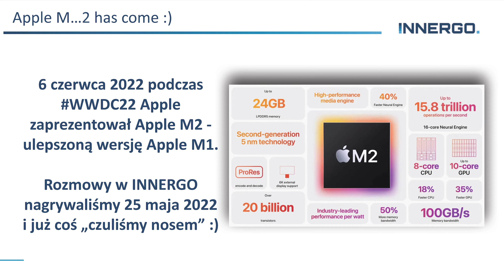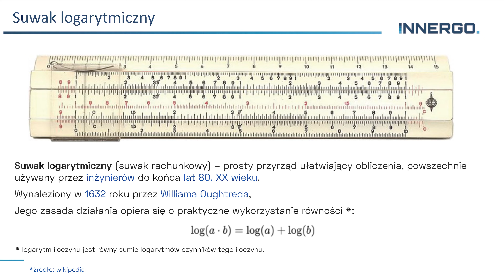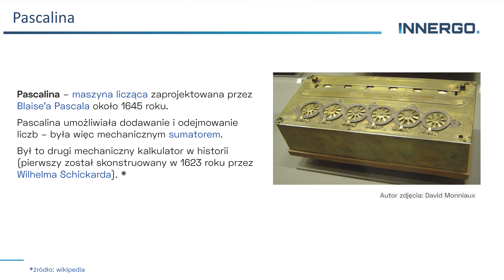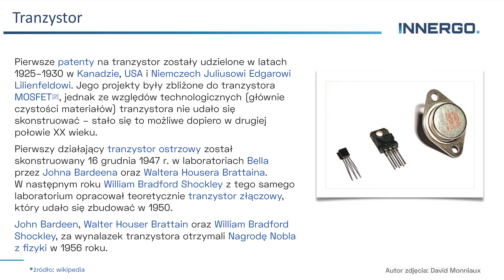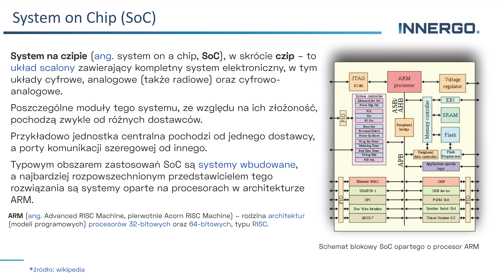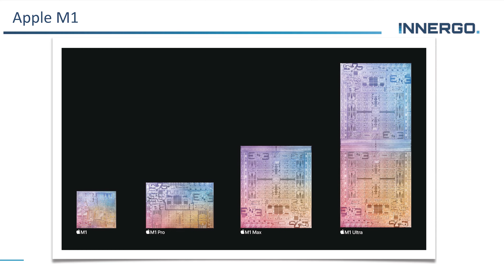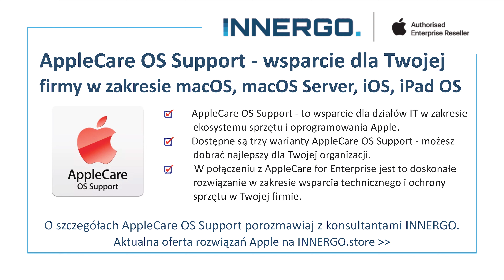Jak bardzo Apple Chip zmienił komputery Mac? | Rozmowy w INNERGO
10 listopada 2020 Apple zaprezentował swój autorski procesor M1. Od tego czasu powstała cała rodzina procesorów M1: M1, M1 Pro, M1 Max i M1 Ultra, która znalazła zastosowanie w komputerach Mac oraz iPadach.
6 czerwca 2022 podczas WWDC22 Apple pokazał kolejnego członka "rodziny M" - procesor M2. Czy pojawi się za jakiś M3? Kto wie.

Rafał Trzaska (Politechnika Wrocławska) oraz Rafał Mazur (INNERGO) w rozmowie z Arkiem Cempurą na temat:
- po co komu procesor i dlaczego jest tak istotny,
- historia automatyzacji i digitalizacji na przykładzie mechanizmy z Antykithiry, maszyny Jacakarda czy suwaka logarytmicznego,
- kiedy powstał pierwszy procesor Intela,
- o chodzi w prawie Moore'a,
- czym jest SoC, czyli System on Chip,
- co takiego niezwykłego jest w procesorze M od Apple,
- dlaczego procesowy serii M znalazły zastosowanie w komputerach stacjonarnych,
- kto, kiedy i jaki procesor M1 powinien wybrać,
- czym jest Rosetta 2,
- czym jeszcze może nas zaskoczyć Apple - urządzenia sieciowe, serwery?

Masz pytania? Chcesz wiedzieć więcej?